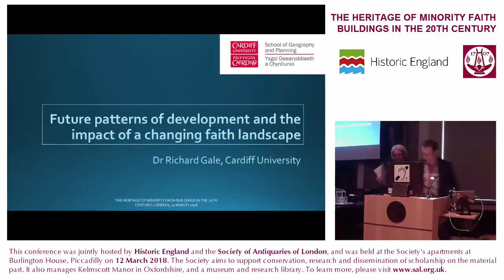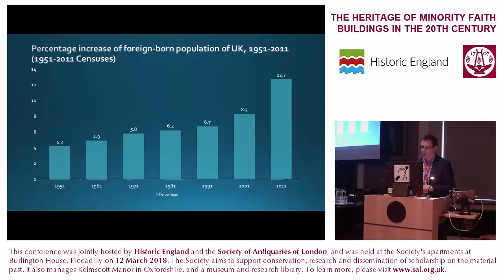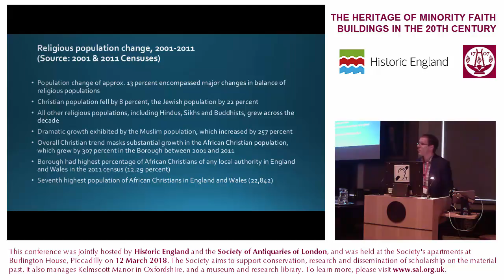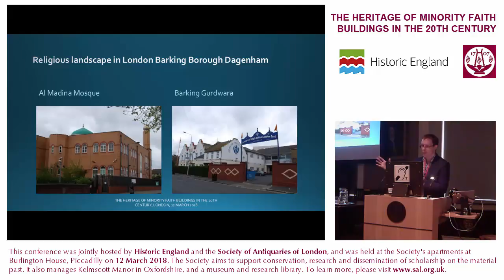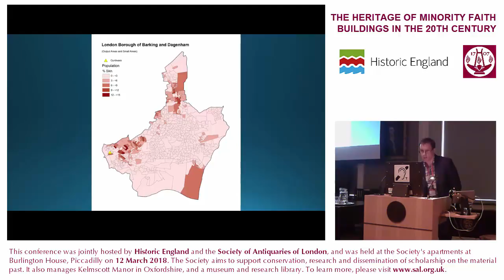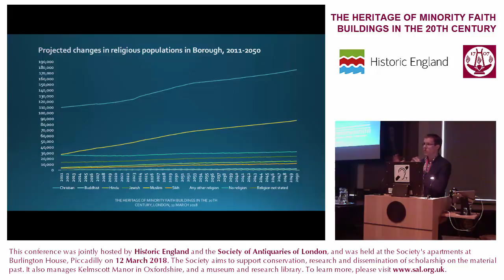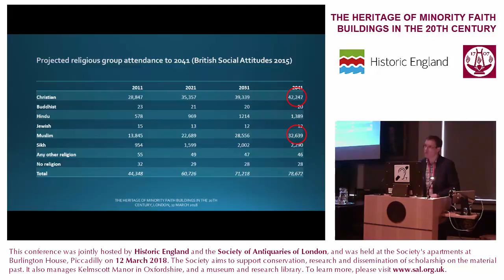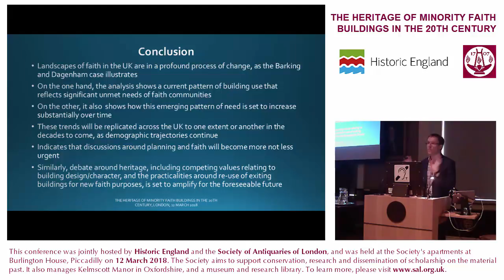11. "Future patterns of development and the impact of a changing faith landscape" (Dr Richard Gale)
12 March 2018: The heritage of minority faith buildings in the 20th century

Session 4: Future Strategies. "Future patterns of development and the impact of a changing faith landscape" – Dr Richard Gale (University of Cardiff)